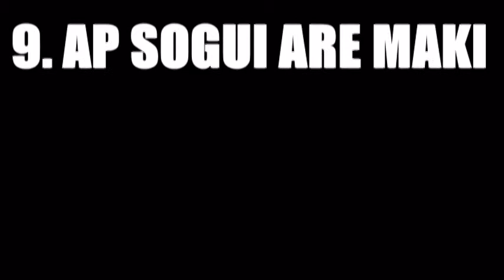PUMSE KIBON 1.mpg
PUMSE KIBON 1 ( IL)